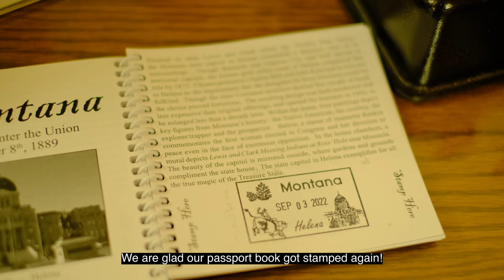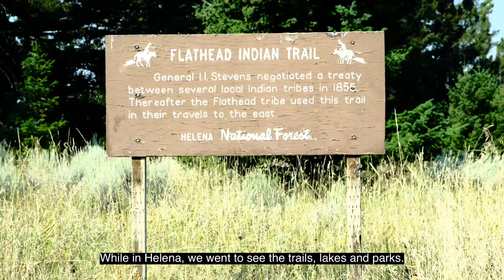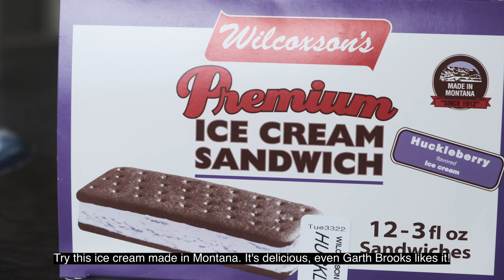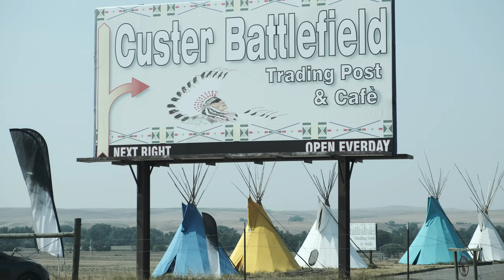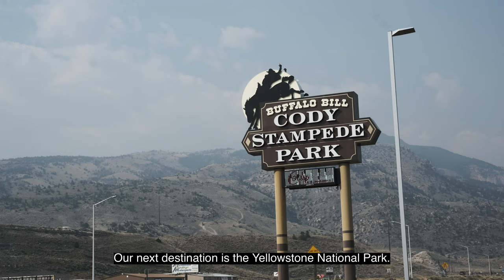Things to Do in Montana: "Big Sky Country" Slow Living, Silent Vlog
Montana is a state in the Mountain West division of the Western United States. It is bordered by Idaho to the west, North Dakota and South Dakota to the east, Wyoming to the south, and the Canadian provinces of Alberta, British Columbia, and Saskatchewan to the north. It is the fourth-largest state by area, the eighth-least populous state, and the third-least densely populated state. Its state capital is Helena. The western half of Montana contains numerous mountain ranges, while the eastern half is characterized by western prairie terrain and badlands, with smaller mountain ranges found throughout the state. In all, 77 named ranges are part of the Rocky Mountains.

Montana has no official nickname but several unofficial ones, most notably "Big Sky Country", "The Treasure State", "Land of the Shining Mountains", and "The Last Best Place". The economy is primarily based on agriculture, including ranching and cereal grain farming. Other significant economic resources include oil, gas, coal, mining, and lumber. The health care, service, and government sectors are also significant to the state's economy. Montana's fastest-growing sector is tourism, with 12.6 million tourists (as of 2019) visiting the state each year. (Wikipedia)

So today, we will show you things to do and places to go in Montana which is also called the "Big Sky Country" through our slow living silent vlog.
Montana is a beautiful place. It's like 2 States. One is mountainous which is on the West and the other side which is the East is wide open.
Montana is also known as a Treasure State because of their beautiful nature and abundant cattle and wildlife.
Thank you so much for your kind support to our channel.

Great Mystery by Bird of Fragment, Leone
This or That by Humble Hey
For the Rest of Our Lives by Bo the Drifter

Welcome to our slow, laid-back living, silent vlog channel! We are Russell and Ana, an American- Filipino couple, living simply and enjoying our life together in America.  You can see snippets of our adventures. We created this channel so our great great grandchildren will know who we are even when we're gone.